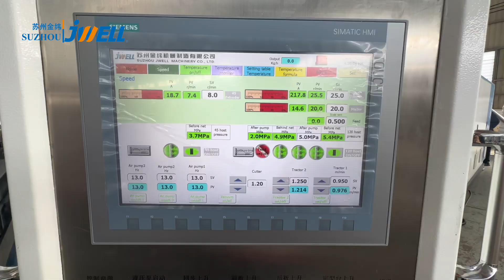jwell polycarbonatesheet roofing extrusionline